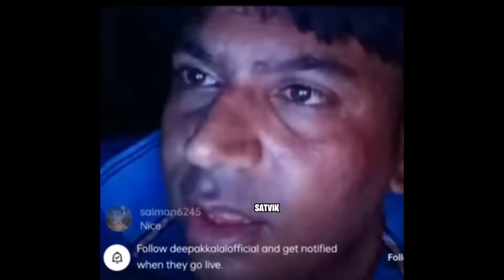Cute-Couple se Ladai ho gayi...😬😁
Awara Bhai
Awari Mam
SATVIK
Free Fire